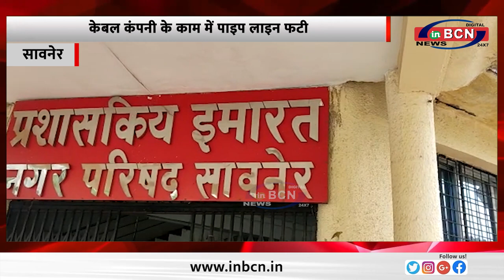केबल कंपनी के काम में पाइप लाइन फटी............INBCN NEWS